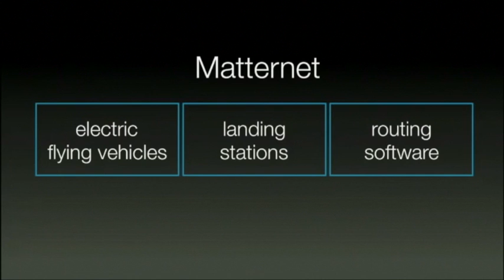Access All Areas: Andreas Raptopoulos at TEDxHelvetia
Founder and CEO of Matternet, Andreas Raptopoulos demonstrates his vision for the future of transportation using a network of Unmanned Aerial Vehicles.  This new paradigms could revolutionize distribution of medical supplies to patients in places without good road infrastructure or free up courier services in our overcrowded mega-cities.